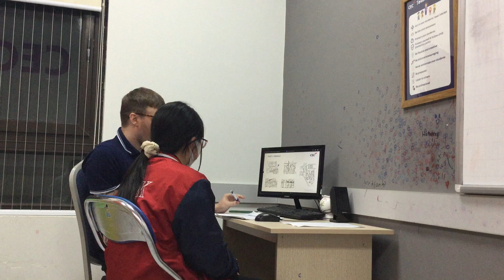ES5E Video Test - Thủy Anh